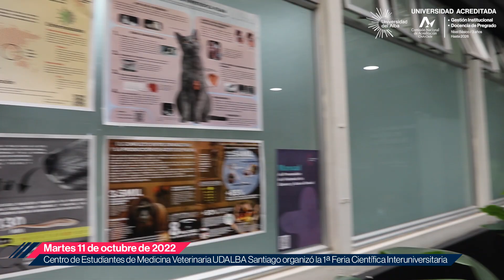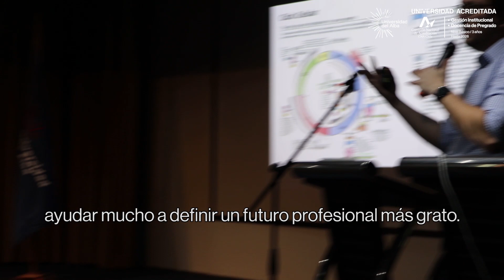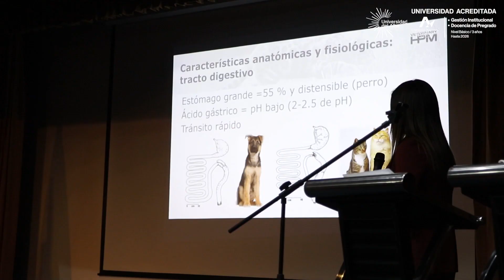Feria Científica Interuniversitaria de Medicina Veterinaria 2022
Feria Científica Interuniversitaria de Medicina Veterinaria 2022, organizada por Centro de Estudiantes de Medicina Veterinaria UDALBA Santiago.